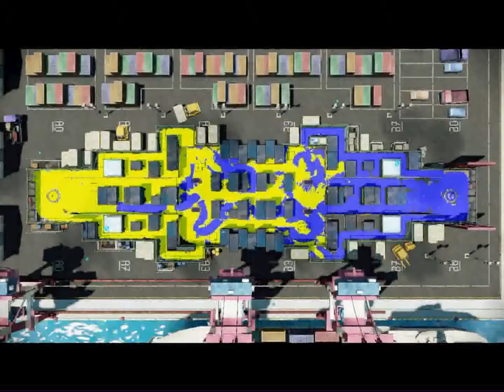Let's Play Splatoon[Deutsch]Ep.18 - Rundi,Rundi,Rollerlein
Ich brauch glaub ich n besseren.

Sprache:Squid Audio, Deutsches Kommentar
Blind:nein
Schwierigkeitsgrad:/
Sonstiges:Online Multiplayer

Splatoon
Ein Spiel von Nintendo
Plattform:Wii U
Genre:Shooter

Farbe,Farbe Überall!
Es geht so richtig zur Sache in der Welt von Splatoon!
Begleitet mich auf meinen Online Erlebnissen, wie ich versuche mich von ganz unten nach halbwegs-vorzeigbar-oben kämpfe.